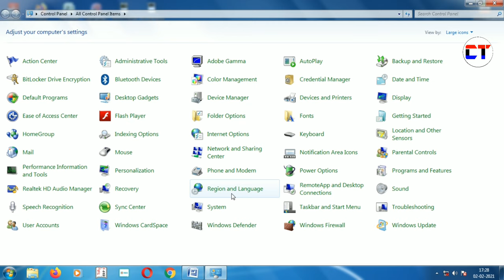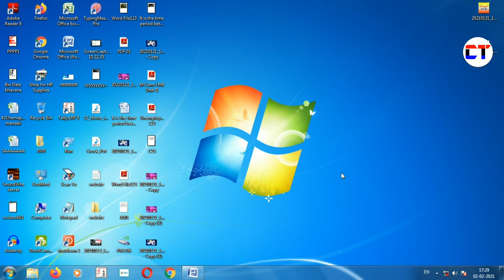How To Fix Missing Language Bar From Taskbar Windows 7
Doston Aaj ke is video mein maine aapko yah bataya hai ke computer me taskbar mai language bar show nahi ho raha hai to is video dekh kai problem ko fix kar sakte hai